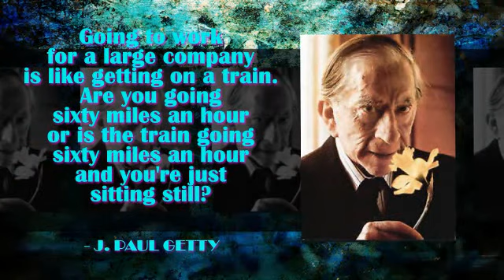Work Quotes By Famous People 4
Work Quotes By Famous People Produced In Photodex ProShow Producer